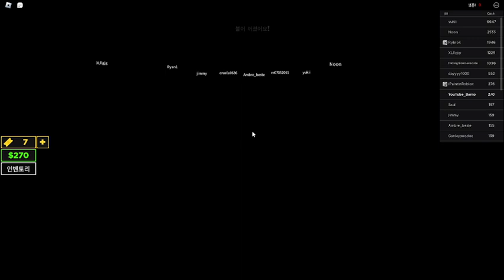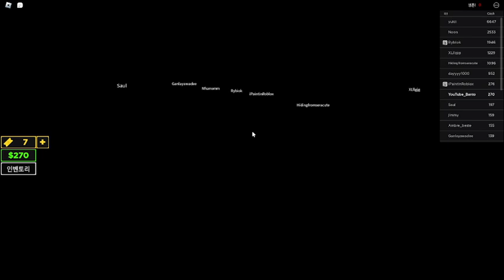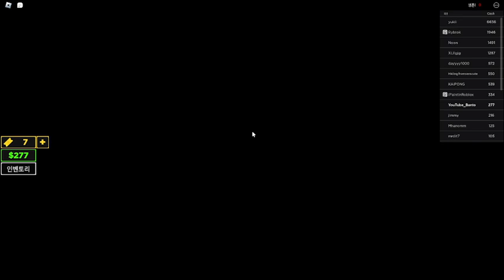ROBLOX the spinner 2